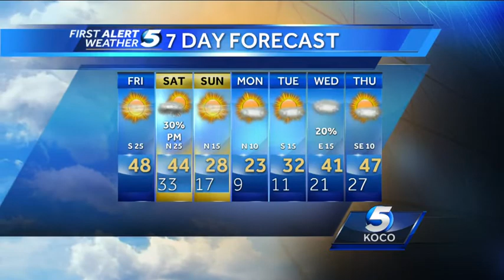Friday morning weather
Expect windy conditions this afternoon. There's a chance for snow showers tomorrow night in the metro. The temperatures will drop on Sunday.